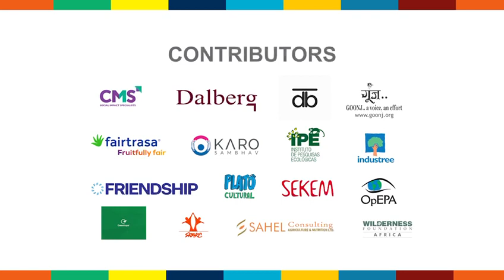Local Solutions from the Global South: Changing the Narrative of the Climate Debate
In Local Solutions from the Global South: Changing the Narrative of the Climate Debate we shed light on local innovations and practical solutions from organisations headed by Catalyst 2030 members. They are climate champions who are making a difference by ensuring their community’s voices are heard and their needs are met as they confront seemingly intractable environmental and climate change threats.